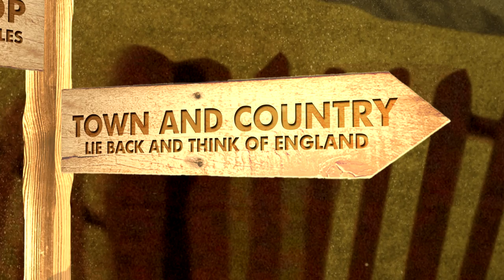Matthew Bourne's Early Adventures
Matthew Bourne returns to his roots in Early Adventures, a programme of hit pieces that launched the career of ‘Britain’s favourite choreographer’ and saw the birth of the style, wit and sheer entertainment that his company New Adventures brought to Swan Lake, The Car Man, Edward Scissorhands and Sleeping Beauty. With designs by long-time collaborator, Lez Brotherston, Early Adventures forms part of the company’s 30th Anniversary celebrations.